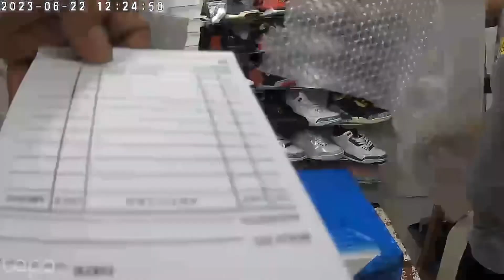6 Pairs ORDERS (06-22-2023)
DITO MABIBILI...